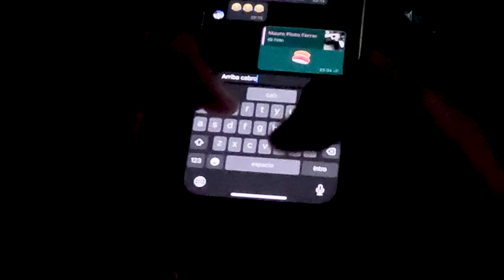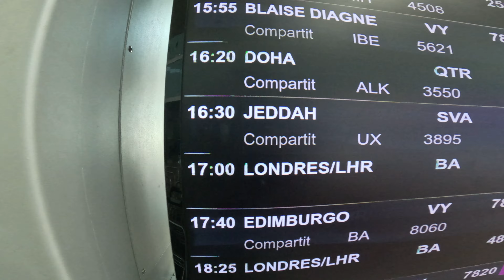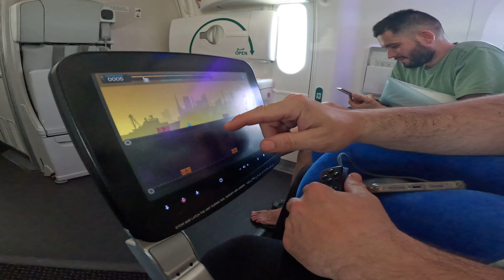GT POPPING RED SEA EXPEDITION | FISHING FROM SHORE | SEARIVER FISHING TRIPS | PART 1 | COAST ANGLERS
Viaje al mar rojo entre amigos tras los increibles gts una expedicion brutal con una vivencia unica en el desierto de arabia un viaje brutal que no te dejara indiferente. Una de las mejores experiencias que hemos vivido.

Producido por Seariver Fishing.

Credits:
Track Name- diabolos